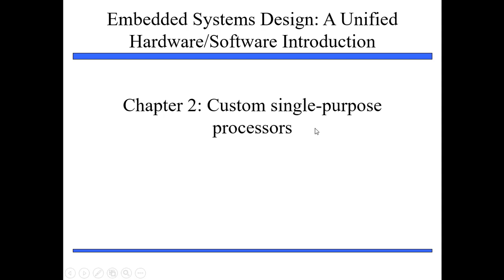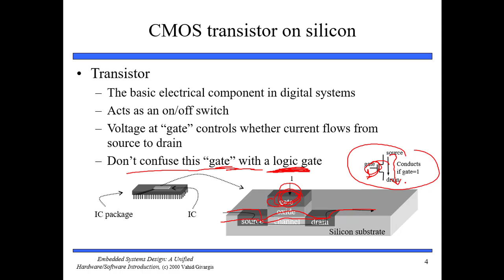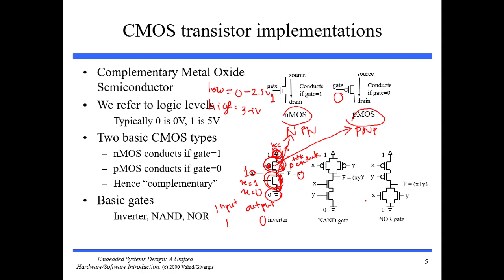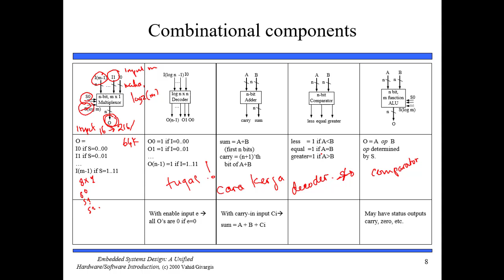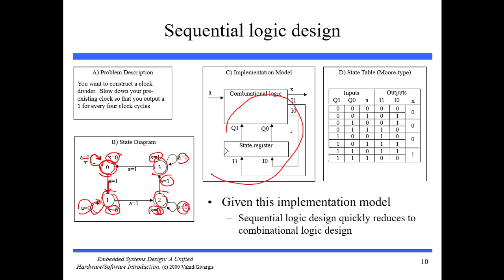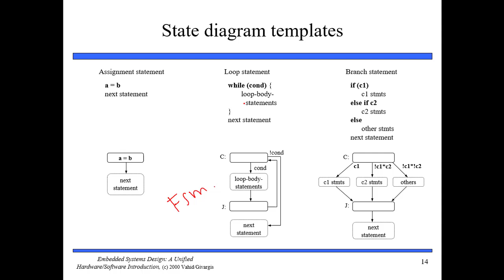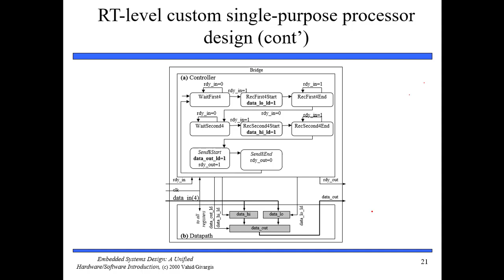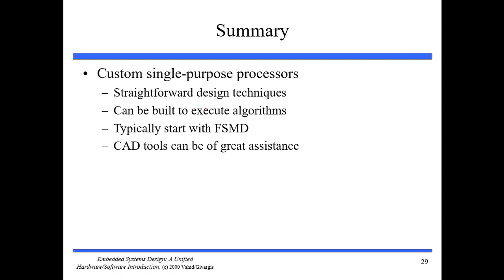Sistem Embedded#3-Custom Single Purpose Processor SE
Belajar dasar custome single purposes